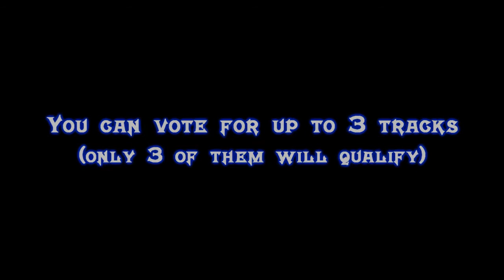Epic Music Tournament I: Manche 1 - Group 9 (08/20/2012 to 08/27/2012) [VOTE CLOSED]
*** Tracks qualified to Manche 2 ***
1° Immediate Music - Fatum Plebis
2° Two Steps From Hell - Call To Arms
3° Thomas Bergersen - Sonera

The 300 tracks participating at the tournament have been divided into 30 groups: 10 tracks for each group. You can vote for up to 3 of them for each group, commenting on each of the 30 videos I will upload (the titles beyond the third will not be considered).
Only 3 tracks of these 10 will qualify to the second manche! You have ONE WEEK to vote; after this time, I will put the results of this group right above.
However, the entire list with all the qualified tracks to the second manche will be put in the description of my channel.

May the most epic song win!

Manche 1 - Group 9:
00:00 1. Two Steps From Hell - Call To Arms
00:51 2. Future World Music - Unstoppable
01:50 3. Audiomachine - Rex Arcana
02:44 4. Thomas Bergersen - Sonera
03:46 5. Immediate Music - The End of Days
04:45 6. Two Steps From Hell - Frozen Moment
05:43 7. Epic Score - Nothing Can Keep Me Away
06:42 8. Audiomachine - The Messenger
07:45 9. Two Steps From Hell - Clash of Empires
08:49 10. Immediate Music - Fatum Plebis